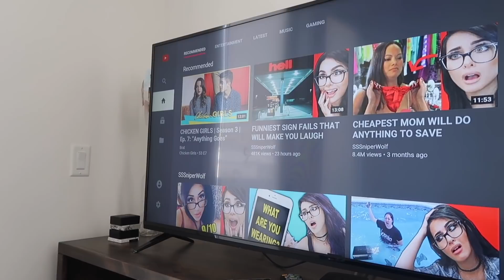Annie Has An Announcement (WK 407) | Bratayley